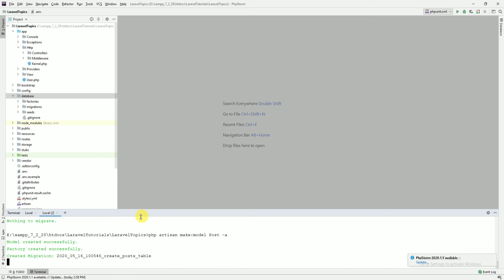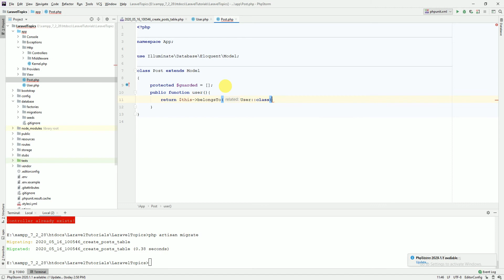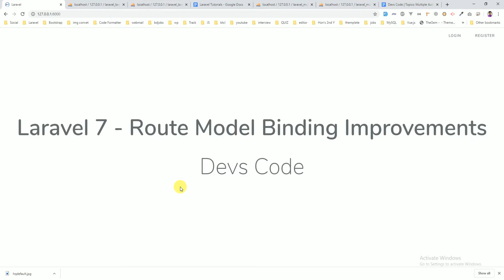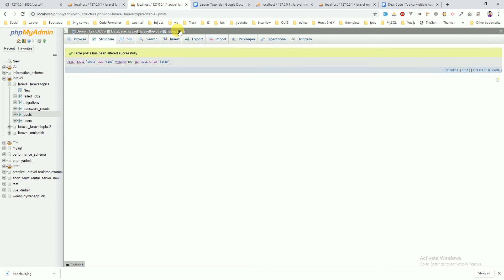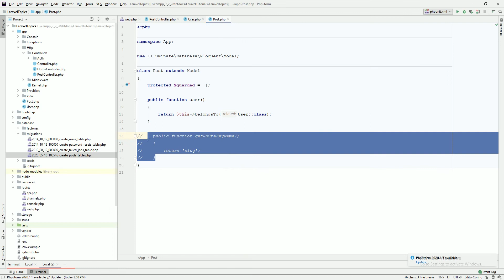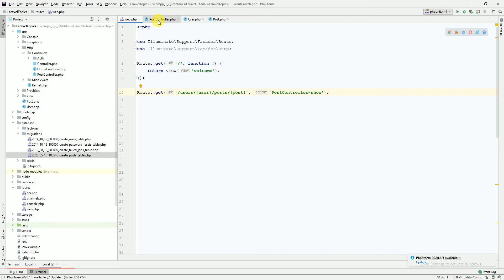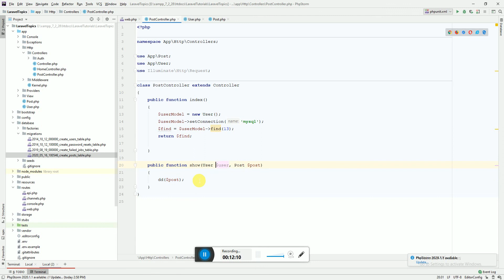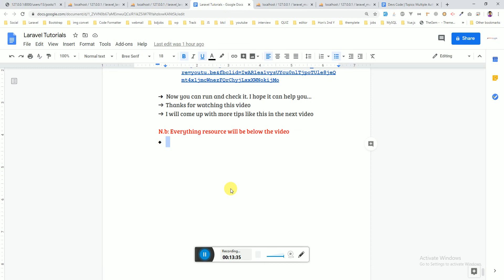Laravel : Laravel 7 - Route Model Binding Improvements